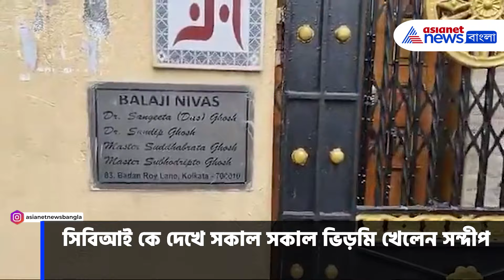সাত সকালে সন্দীপ ঘোষের বেলেঘাটার বাড়িতে সিবিআই হানা, চলছে তল্লাশি | Sandip Ghosh CBI | R G Kar Case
বেলেঘাটায় সন্দীপ ঘোষের (Sandip Ghosh) বাড়িতে সিবিআইয়ের (CBI) বিশেষ দল। আর জি কর হাসপাতালে দুর্নীতির তদন্তে সিবিআই হানা (CBI Raid)। সিবিআই কে দেখে সকাল সকাল ভিড়মি খেলেন সন্দীপ।